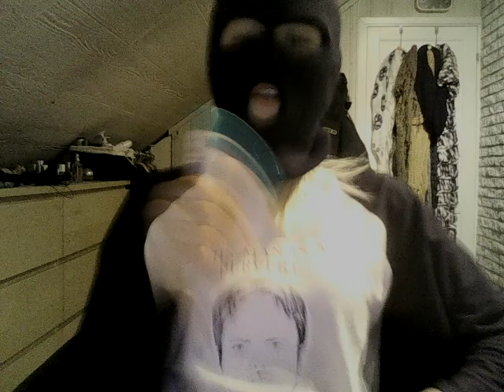Drake calls Justin Bieber gay?!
lol